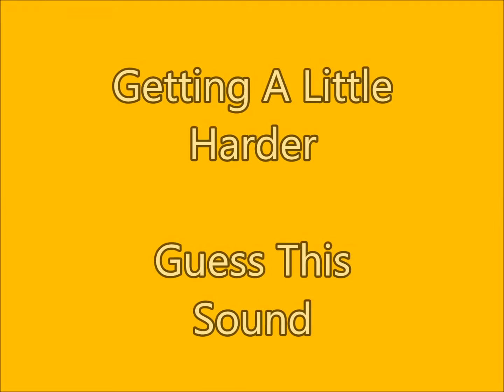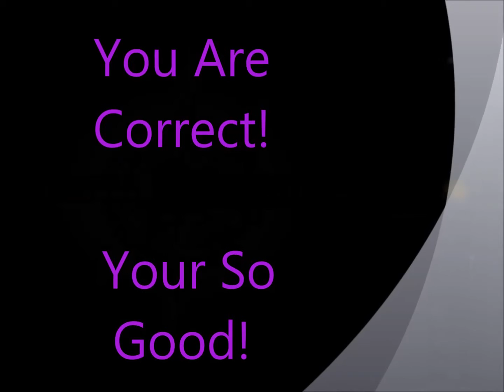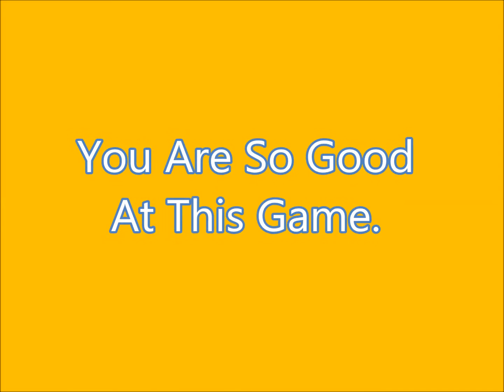Learning Sounds For Kids-2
This video is for kids to guess that sound. From animals, birds or airplanes, where does that sound come from. A fun little video and a great learning tool just for kids.
This video was produced by FM1156 Commercials a division of  FM1156 Videos.